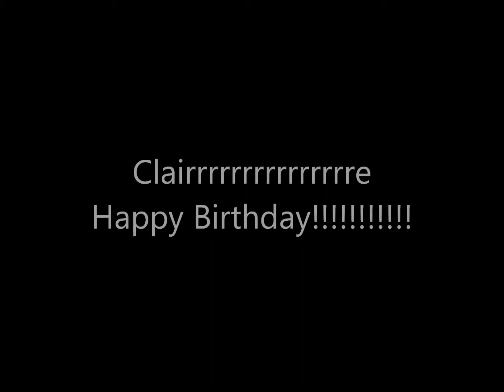Happy Birthday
@7 sisters